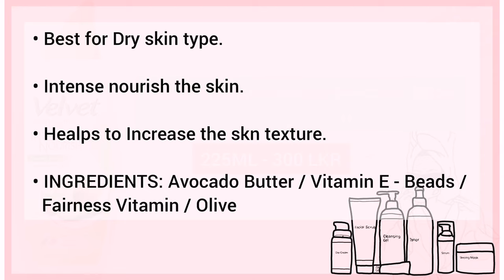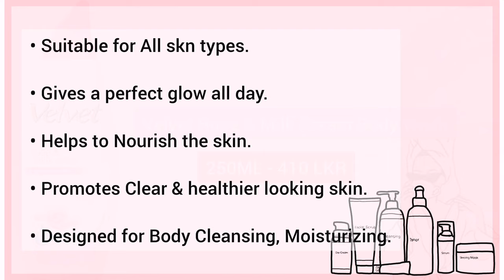Best Velvet Skin Whitening Body Lotions & Body Wash | Which one is the best? (for fast glowing skin)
👉 Please Check these links to Purchase these products Online.
01) Velvet Intense Nourish Avocado Butter Body Lotion

03) Velvet All Day Fresh Sakura Flower Body Lotion